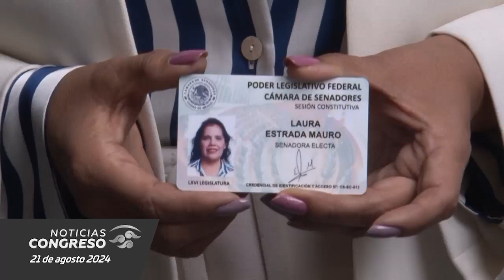Inicia proceso de credencialización en la Cámara de Diputados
Conoce la información más relevante del Congreso en este
En la Cámara de Diputados inició el proceso de credencialización para el acceso a la Sesión Constitutiva de las y los legisladores electos del grupo parlamentario de Morena; anticipan análisis de las iniciativas presentadas por el titular del Ejecutivo Federal.